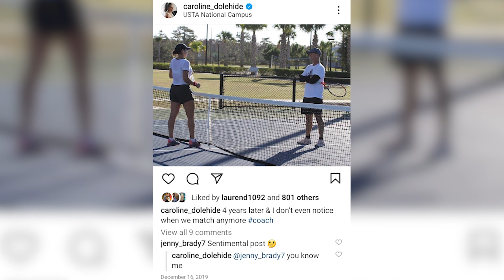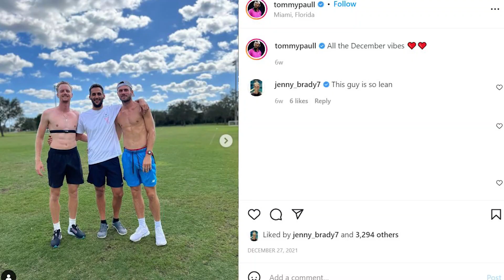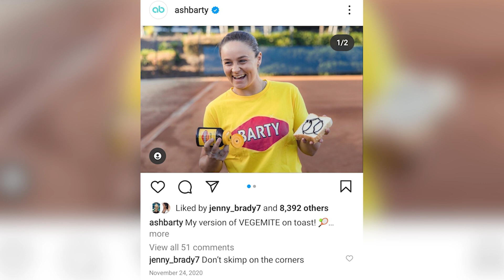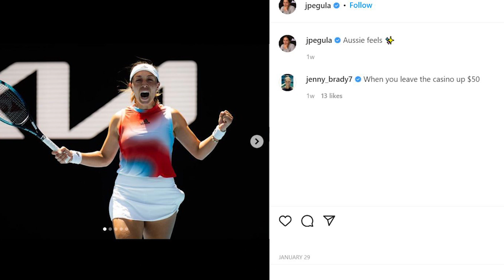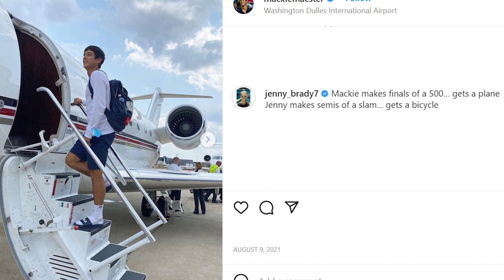Jen Brady Defends Her Best Instagram Trolls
Jen Brady may have made a major final, but how will she fare defending her best trolls on Instagram?